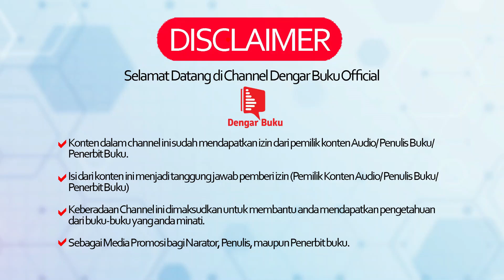AudioBooks - Ustadz Abdul Somad - 99 Pertanyaan Seputar Sholat - Part 8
Judul : 99 Tanya Jawab Seputar Shalat
Penulis : Prof. Syaikh H. Abdul Somad Batubara, Lc, D. E. S. A., Ph. D.
Narator : Faris Cholis dan Dita
Qoriah : Rifdah Farnidah

Di antara kegelisahan orang beriman adalah tentang amal yang pertama kali akan dihisab di akhirat, yaitu sholat. Dia selalu gelisah tentang sholatnya, apakah pakai ushalli atau tidak, apakah kalau jadi makmum membaca Al-Fatihah atau tidak sampai pada gerak telunjuknya, apakah sekali angkat saja atau berkali-kali. Maka, untuk menghilangkan kegelisahan kita itu, dapatkan buku 99 Tanya Jawab Seputar Shalat.

DAFTAR ISI
Tanya Jawab:
48: Adakah dalil keutamaan berdoa setelah shalat wajib?
49: Adakah dalil mengangkat tangan ketika berdoa?
50: Apakah dalil zikir setelah shalat?
51: Apakah ada dalil zikir jahar setelah shalat?
52: Apakah Sutrah itu?
53: Apakah dalil shalat menghadap sutrah?
54: Apakah hukum menggunakan sutrah?
55: Adakah hadits yang menyebut Rasulullah SAW shalat tidak menghadap Sutrah?

Selamat Mendengarkan!...